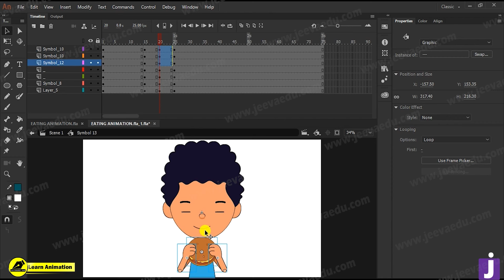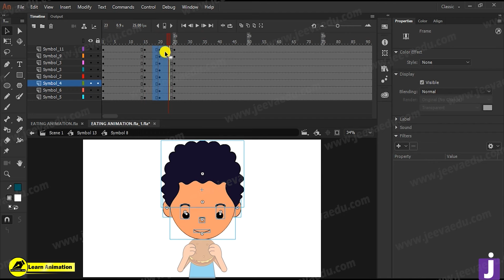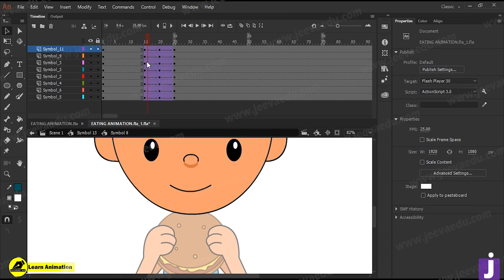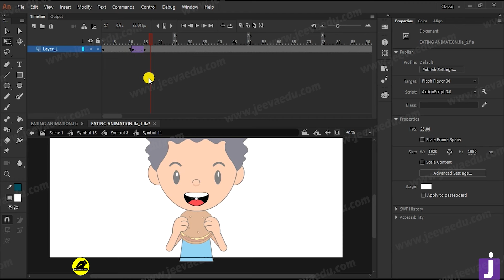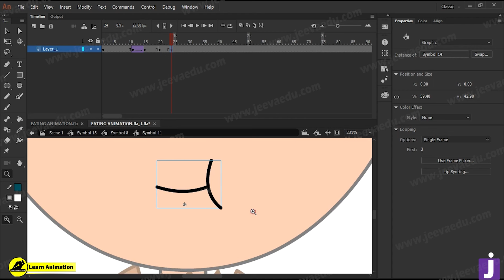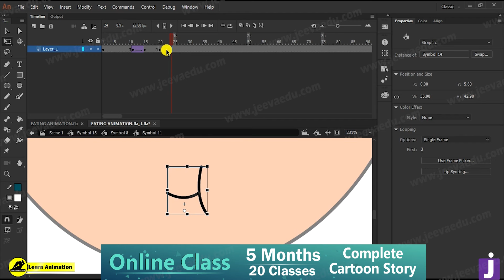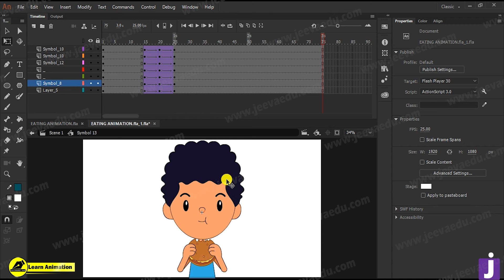How to Create a Eating Animation | How to Make 2d Animation For Beginners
How to Create a Eating Animation | How to Make 2d Animation For Beginners | 2d Cartoon| | How to make complete cartoon story | Episode_10 |  गलती पे  गलती  | Which Course Is Best For 2D Animation? |Adobe Animate Tutorial | Make Cartoon Video | Use Of Blur Filter In Cartoon Video Animation |Jeeva Edu | 2D Animation Courses Online | Best 2D Animation Courses Online | cartoon character maker online |  How to Make Free Cartoon Animation Videos |  @LearnAnimationHindi @munishandgauri

queries👇
3d एनिमेशन वीडियो फ्री कैसे बनाएं?